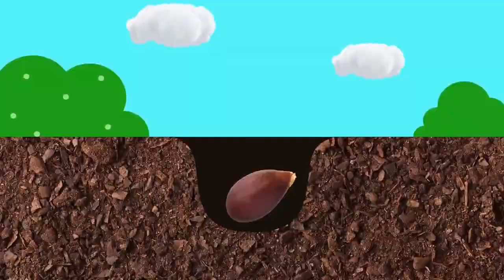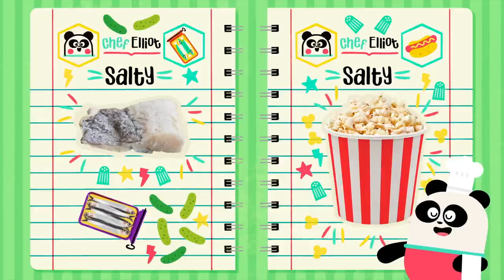HEALTHY EATING SONG 🍓🎶+ More Songs and Cartoons for kids | Lingokids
| Endless hours of Lingokids music and songs for kids here ➽ | Get the Lingokids app and start the Playlearning™ adventure! (iOS & Android) ➽

Get your aprons ready to cook up something good with Chef Elliot. This playlist of videos for kids is all about cooking from healthy foods and flavors to how digestion works! Playlearning™ has never been so yummy!

In this songs for kids compilation:
00:00 Lingokids intro
00:02 Healthy Eating Song
02:12 Yummy! Food Song
04:49 Curiosity Time: Apples
07:55 Baby Bot Knows About the Digestion
13:22 Baby Bot Knows About the Flavors
17:26 Baby Bot Knows About the Bees
23:02 Baby Bot Knows About the POTATOES
27:47 Pa-a-Cake Photo Song
30:23 Lingokids' YouTube Channels